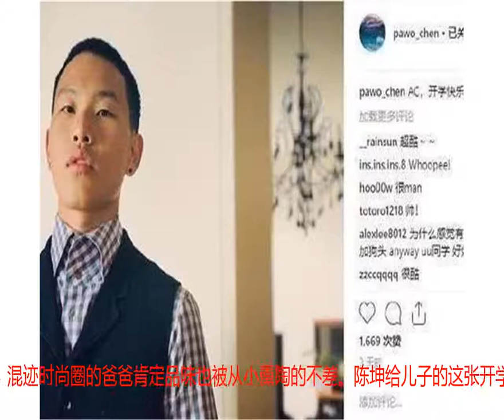陈坤再晒儿子近照，皮肤黝黑的陈尊佑五官虽然硬朗但不如爸爸精致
娱乐圈的女明星们通过各种医疗手段延缓衰老，成为逆生长的女神。男明星中娱乐圈的不老男神不是很多，但是陈坤算是其中的一个。年轻时期的陈坤是让人赞叹的男神级人物，随着年龄的增长，阅历的沉淀，容貌不仅没变，反而举手投足间都是成熟男人的优雅，更加有魅力。正在热播的古装电视剧《天盛长歌》中和倪妮搭档男女主角，两人的甜蜜互动让网友激动不已，直呼苏断腿，终于等到这一刻。陈坤如今已经四十多岁，很少有花边绯闻传出，依然还是单身状态，但是却已经有了一个已经十六岁上高中的儿子，而至今陈坤儿子的妈妈是谁在娱乐圈中依然是一个迷。虽然妈妈不知道是谁，但是陈坤向公众大方公开了儿子的长相，在社交平台上晒出了儿子陈尊佑的正面照。陈尊佑皮肤黝黑，留着寸头，并没有继承陈坤的深邃眼眸，穿着黑色马甲内搭蓝色的格子衬衫，五官虽然硬朗不算精致但是这样的衣服穿上意外的很内敛，不一样的帅气，有这样一个帅气，混迹时尚圈的爸爸肯定品味也被从小熏陶的不差。陈坤给儿子的这张开学装扮照配文称"祝儿子开学快乐"，怎么听起来有点幸灾乐祸的味道呢，是不是也被暑假期间的孩子给折磨了呢。前段时间，陈坤